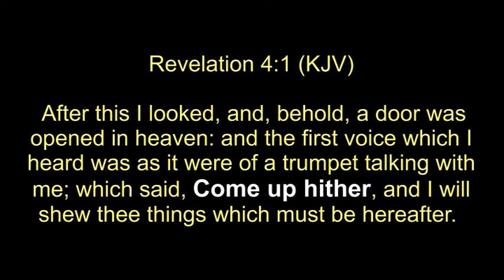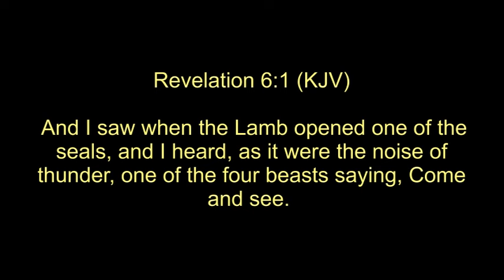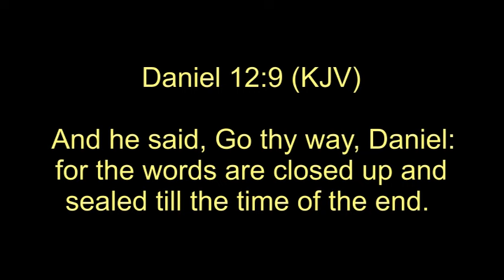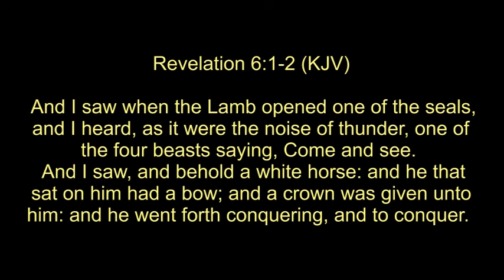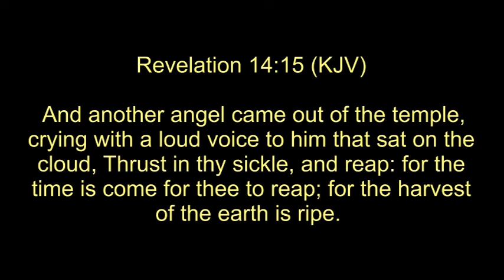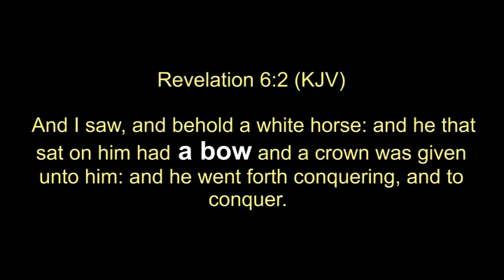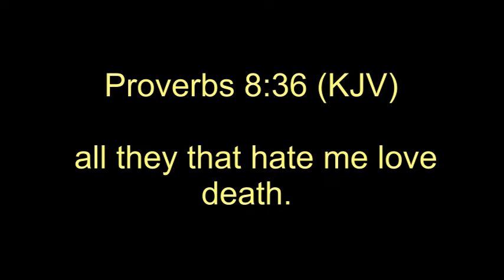ANTICHRIST, what the bible really says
Revelation chpt 6 THE ARRIVAL OF ANTICHRIST